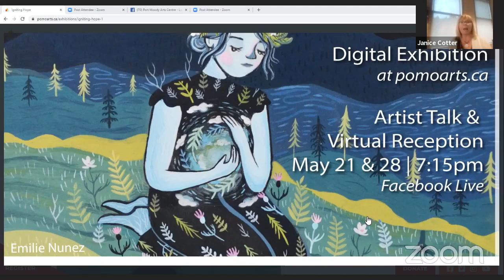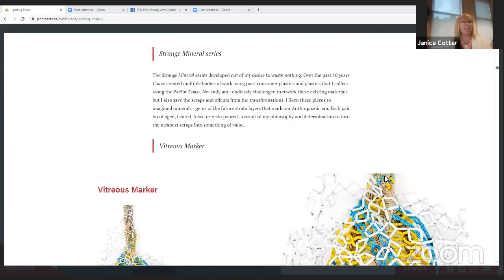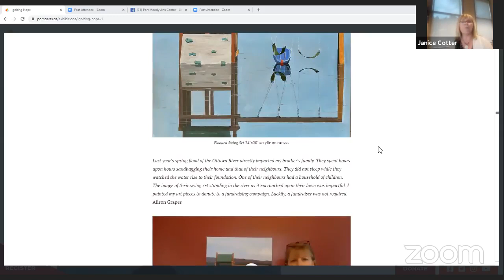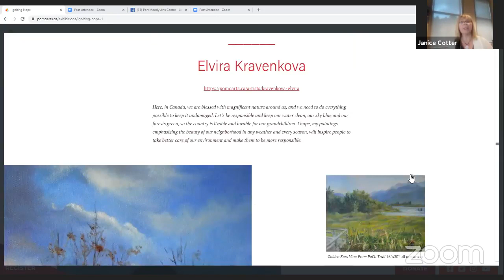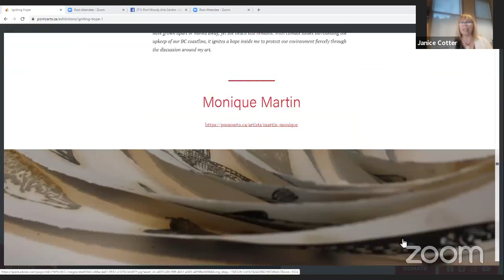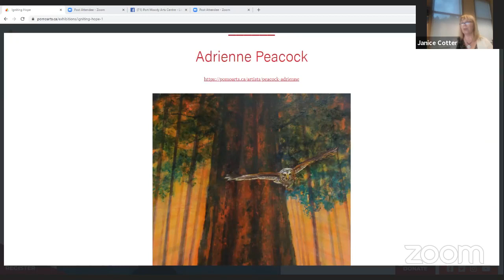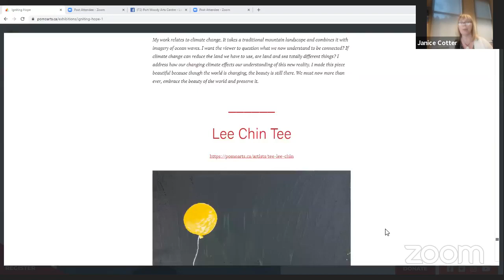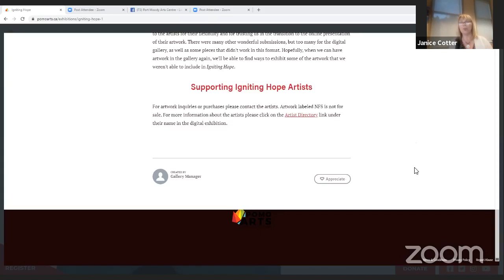The Artist Sessions | Igniting Hope pt. 1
Artwork that raises awareness, encourages action and ignites hope for solutions we can take to combat climate change. This spring PoMoArts presents Igniting Hope, an online exhibition with a focus on environmental issues and the future of our rapidly changing planet.